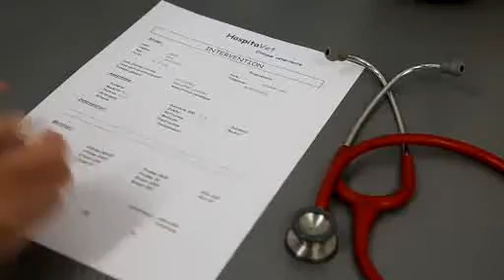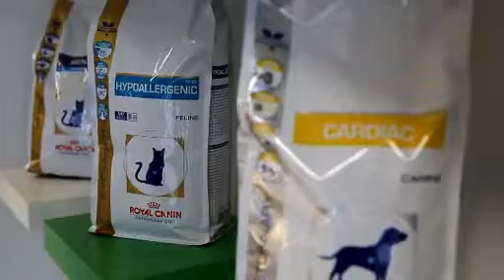Hospitavet, Docteur Véterinaire Givet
Clinique Vétérinaire